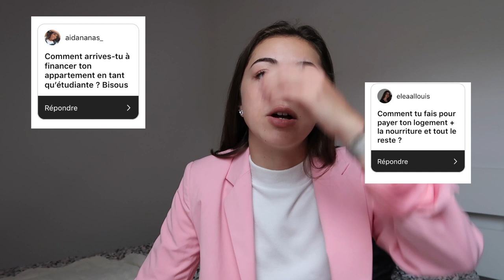ASK | HABITER SEULE? LANCER MA MARQUE DE VÊTEMENTS? ♡ - Juste Emma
↓ Déroule la barre d'infos ↓

Hello, j'espère que tout va bien pour vous.
Je vous retrouve pour une vidéo assez courte où je réponds à vos question.

♡ Ce que je porte dans cette vidéo :
♡ HAUT⟩ Zara/ Bershka
♡ BAS ⟩
♡ BIJOUX ⟩

• PAGE FACEBOOK : JUSTE EMMA

Emma 💋